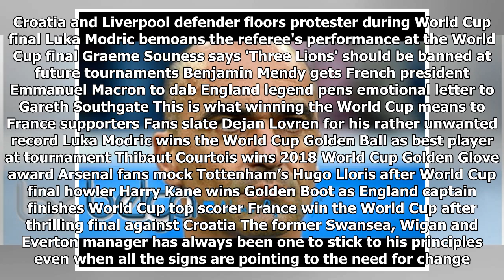'Nothing will ever convince me Roberto Martinez is anything other than a fraud'